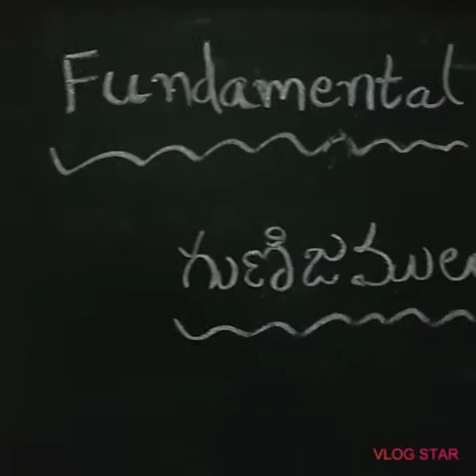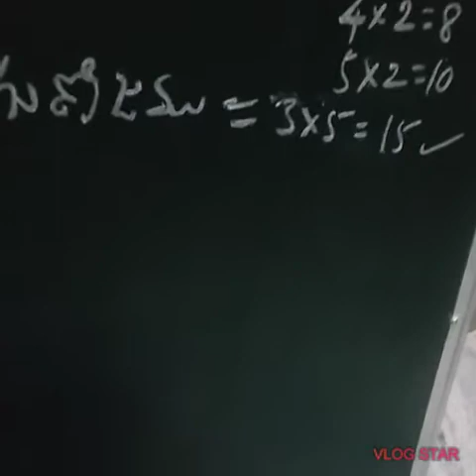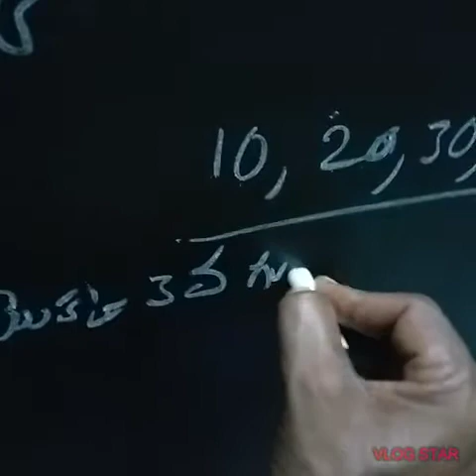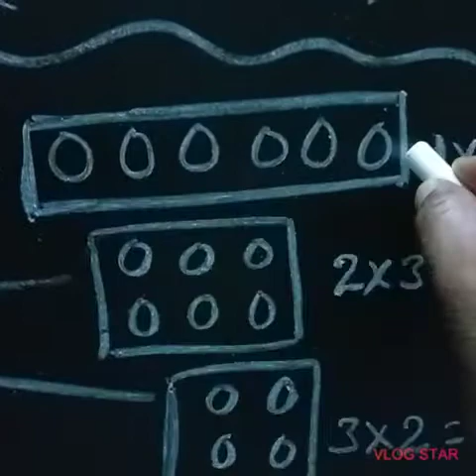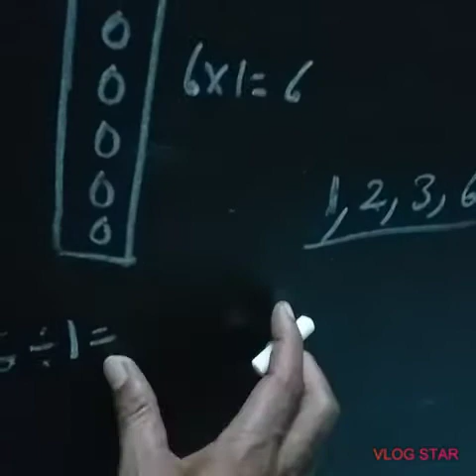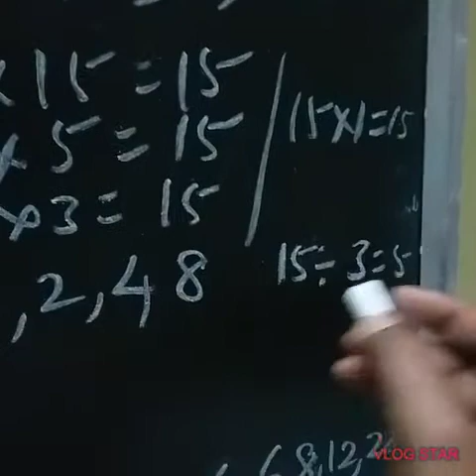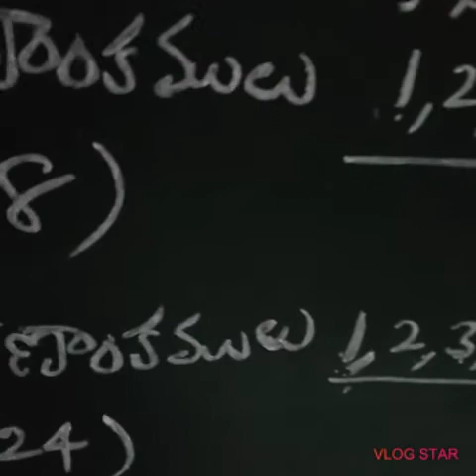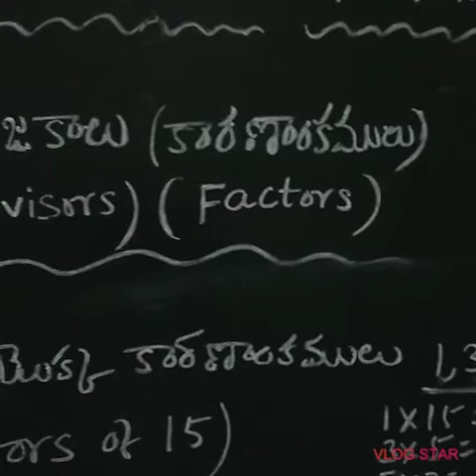గుణిజములు;భాజకాలు/కారణాంకాలు(Multiples;Divisors/Factors)FUNDAMENTAL MATHEMATICS.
గుణిజములు;భాజకాలు/కారణాంకాలు(Multiples;Divisors/Factors)FUNDAMENTAL MATHEMATICS. (ALL COMPETITIONS PURPOSE)